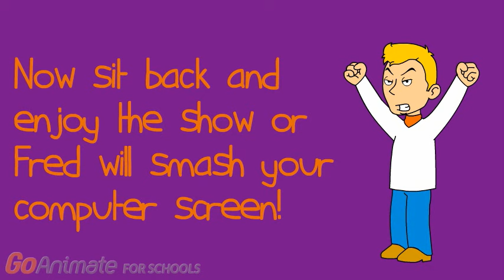The Scooby Gang Does Online Challenges/Concussion Time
Requested by Dill Pickle.